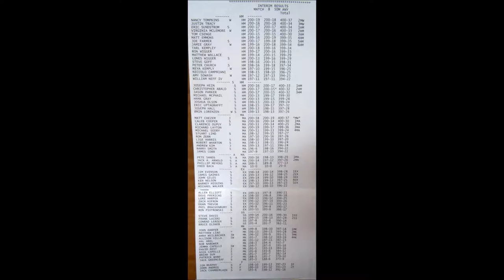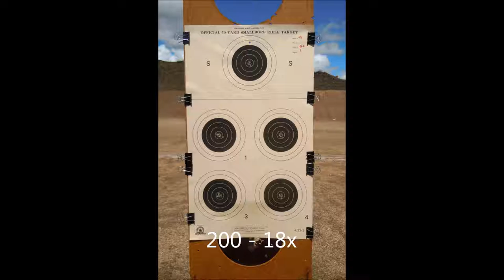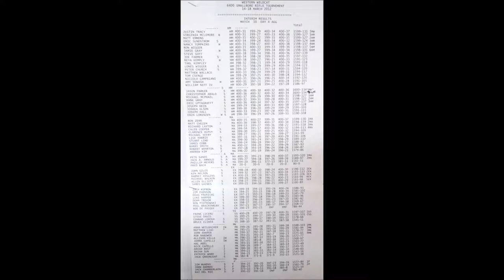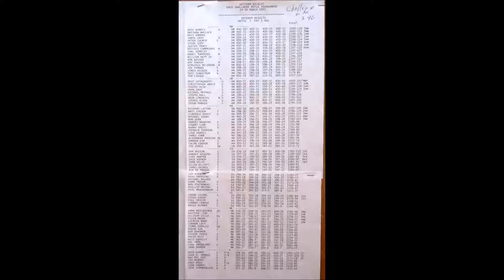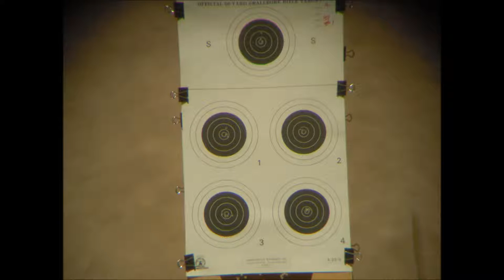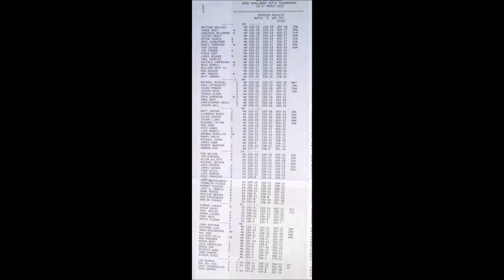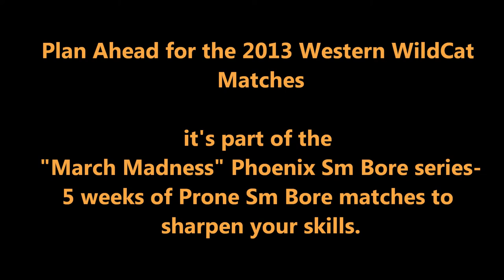Western WildCats Matches - 2012.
Pictures by Jim Evenson